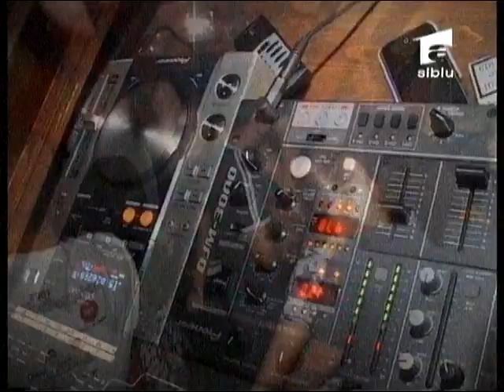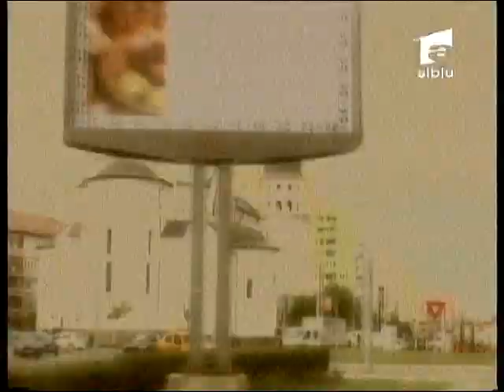Club Union Sibiu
Clubbing Antena 1 Sibiu